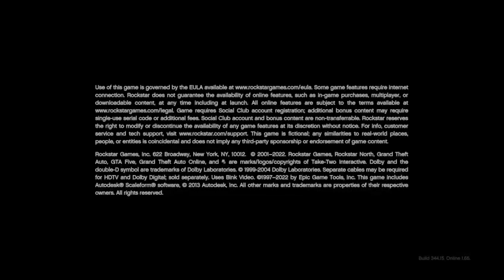Monthly pickup December 2022 : Gta V : part 2